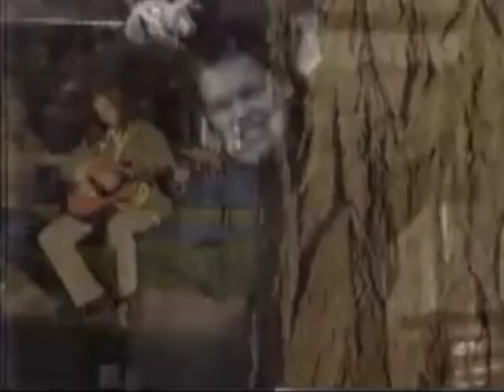Patrick Lee Conner Forever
Tribute to Patrick lee conner